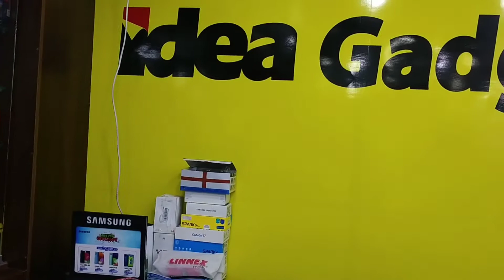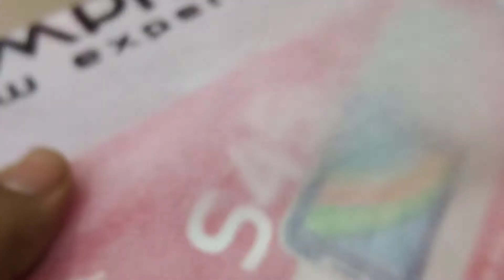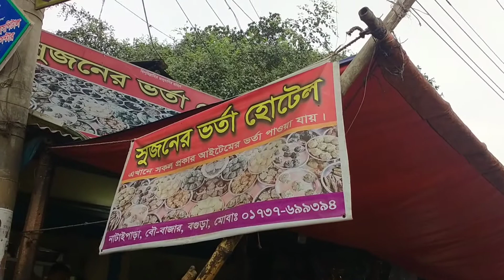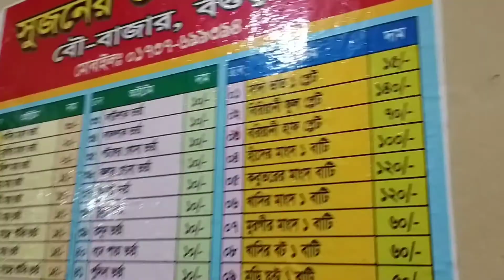সুজনের ভর্তা হোটেলে এ দুপুরের খাবার😍😍 দরকারি জিনিসটি কিনে ফেললাম || samima akter vlog